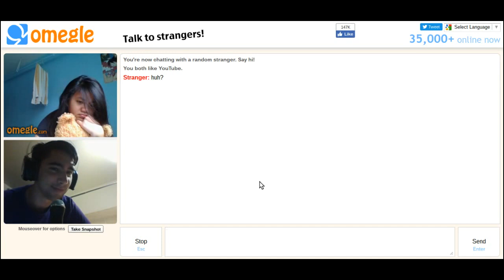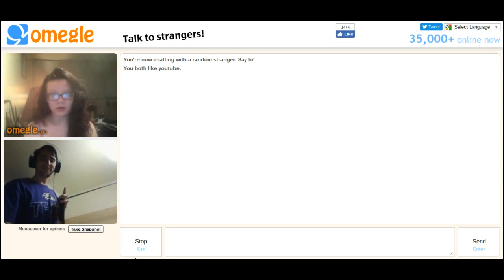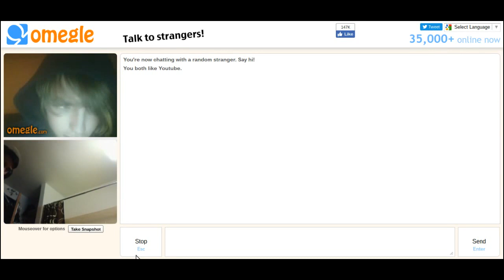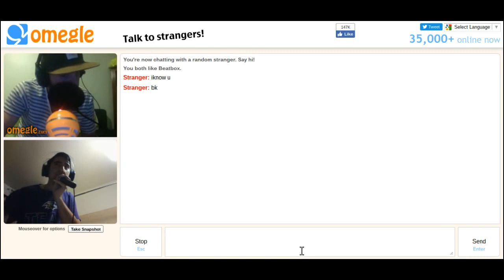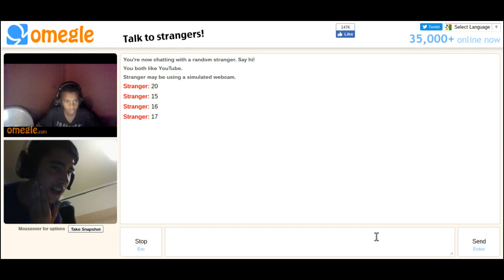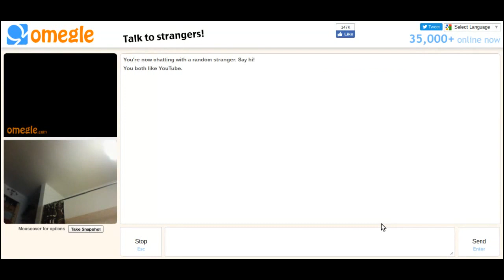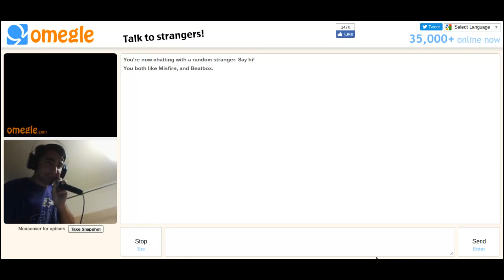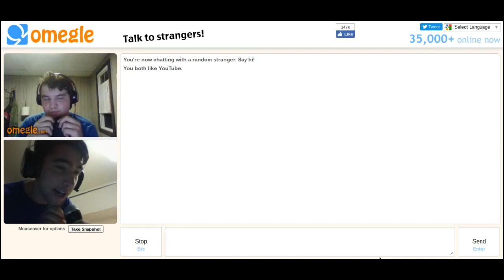Beard or No Beard Reactions?!?!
I ask a bunch of random strangers on Omegle what they prefer... Beard or No beard :D Should I make another one?